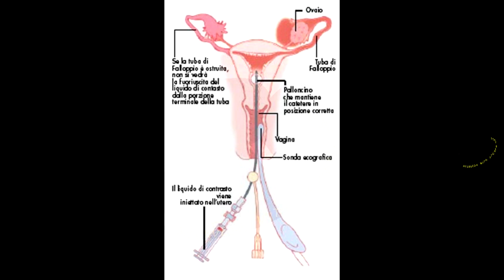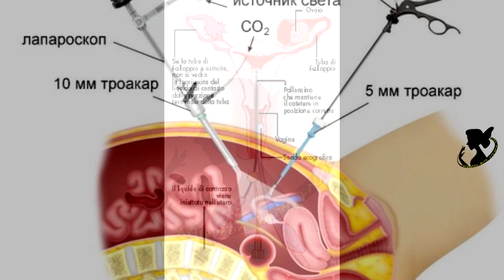সন্তানহীনতার প্রধান কারন ফেলোপিয়ান টিউবে বাধা / Main Reason of Test Tube Baby Born🔥🔥🔥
other tags :-
সন্তানহীনতা,সন্তানহীনতার প্রধান কারন,ফেলোপিয়ান টিউবে বাধা,ফেলোপিয়ান টিউব ব্লক,fallopian tube block,fallopian tube blockage,fallopian tube blockage symptoms,fallopian tube blockage treatment naturally,টেস্ট টিউব,টেস্ট টিউব বেবি,টেস্ট টিউব শিশুর জন্মের মূল কারণ,ধান কারন ফেলোপিয়ান টিউবে বাধা,Main Reason of Test Tube Baby Born,Test Tube Baby,Reason of Test Tube Baby Born,সন্তানহীন,Test Tube,ivf procedure,ivf treatment,in vitro fertilization,beauty and ayurveda